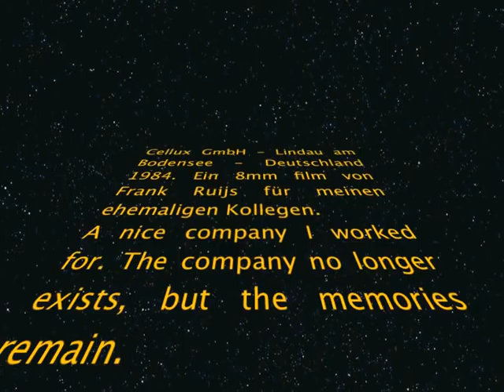Cellux GmbH, Lindau - BRD 1984.m4v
Bedrucken Klebebänder.
Printing of self adhesive tape.